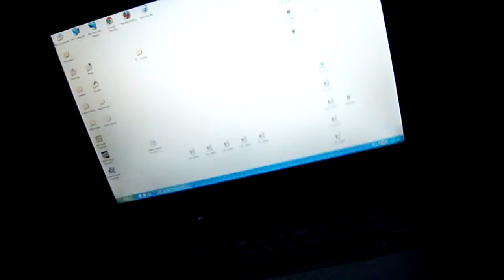Cigarette Trick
The song you hear in the background is REVOFEV by Kid Cudi, and it was a complete accident that the trick  was synced to the song...